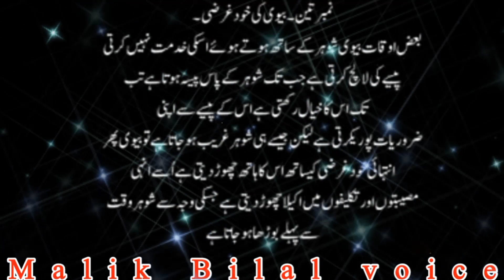3 Reasons To Become Old in Small Age | 3 Easy Tricks To Make him Fit |Malik Bilal voice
3 Reasons To Become Old in Small Age |3 Easy Tricks To Make him Fit |Malik bilal voice